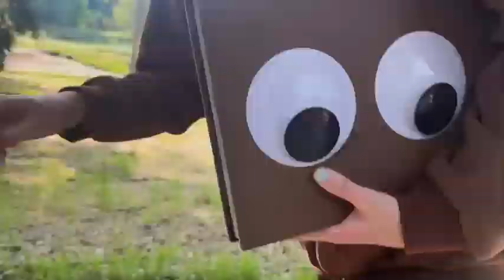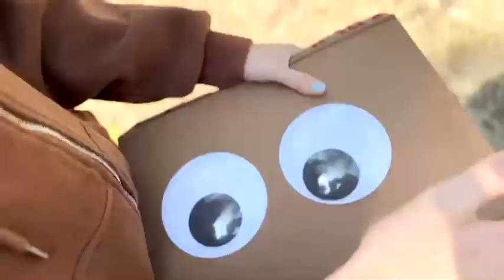The Book of Madness - 2024 FSD Fest Action/Adventure Winner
Here’s a different kind of Sunday scaries today! 😱😬🫣 In our final installment of our summer showcase of the winning entries for our 2024 FSD Fest Film, check out “The Book of Madness” by an incredibly creative production crew from Beechwood School. 🎬🎥 We hope our students enjoy their final week of summer break, and we are so excited to have our campuses and classrooms bustling with learning, creativity, community building and more in our new school year ahead! 🤩

🎥 Video by Lillie Perkins, Nolan Perkins, Cole Perkins, Evangeline Lee, Seth Lee, Aviya Aluwahaire, Beechwood School
⭐️ Category: Action/Adventure